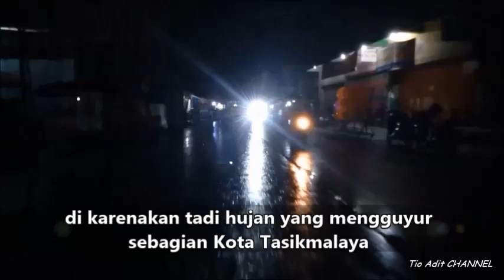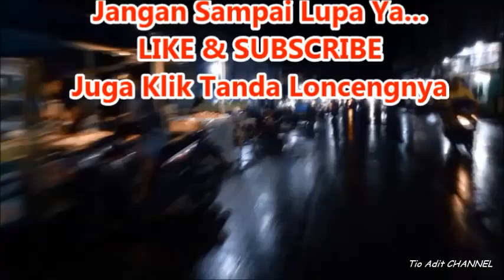SITUASI PASAR MALAM CIKURUBUK TASIKMALAYA ][ Tio Adit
SITUASI PASAR MALAM CIKURUBUK TASIKMALAYA pada saat ini sepi, tidak seperti biasanya, Ini karena adanya wabah Covid-19. SITUASI PASAR MALAM CIKURUBUK TASIKMALAYA